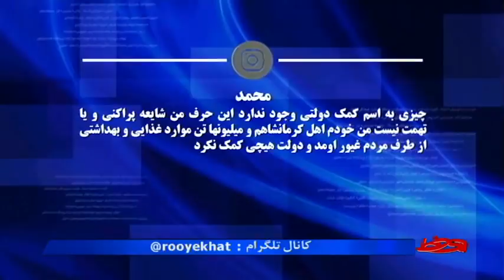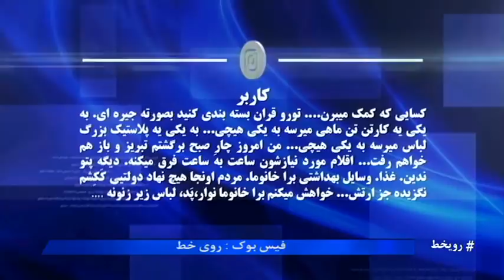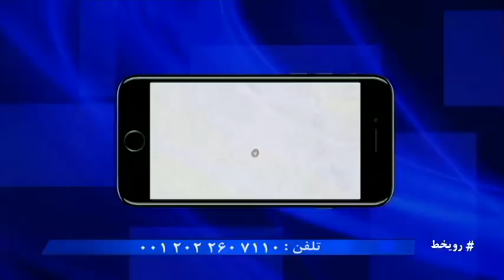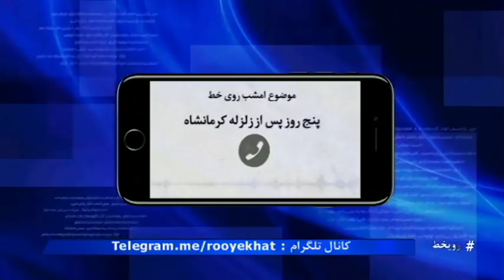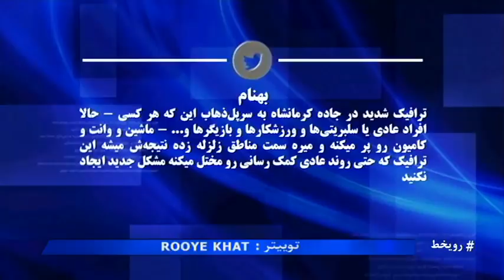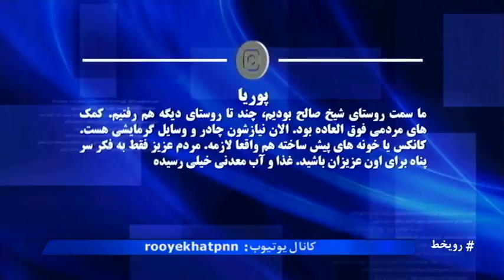پنج روز پس از زلزله کرمانشاه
اگر در مناطق زلزله زده زندگی می‌کنید و یا برای کمک رفته‌اید از خودتان و شرایط منطقه فیلم بگیرید و از روند امدادرسانی بگویید. نحوه توزیع کمک‌های مردمی و دولتی چگونه بوده است؟